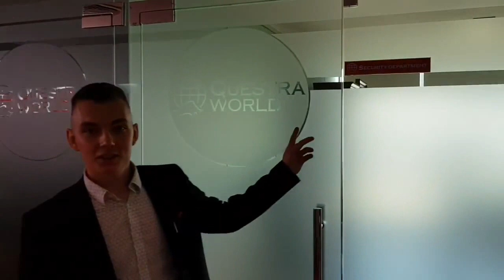Questra World in Dubai Office New Office Of Questra In Dubai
Questra World in Dubai Office New Office Of Questra In Dubai Join the fastest growing team for free

Questra World is operating worldwide and organising the Questra World Leadership Meetings, this Questra Leadership Meetig was held in Kiev March 2017

Questra World
Questra Holdings
Atlantic Global Asset Management
AGAM
Questra World Review
Questra World Guide
Questra World Tutorial
Questra World Scam
Questra Holdings Guide
Questra Holdings Tutorial
Questra Holdings Scam
Questra Holdings Review
Questra World 2016
Questra Holdings English Presentation
How To Buy Portfolios
Questra
Questra world
Questra Holdings
Questra Holdings English
Questra Portfolios
Questra Holdings Portfolios
Questra Investment
Questra Leader
Questra English
Questra English Presentation
Questra Agent
Questra Review
Questra Holdings Review
Questra holdings login
Questra World 2017
Questra World Presentation (Spanish)
Questra World Presentation (English)
Questra World Presentation (Russian)
Questra World Presentation (Polish)
Questra World Presentation (Chinese)
Questra World Presentation (Arabic)
Questra World Presentation (French)
Questra World Presentation (Tagalog)
Questra World Presentation (Italian)
Questra World Presentation (Slovak)
Questra World Presentation (German)
Questra World Presentation (Turkish)
Questra World Presentation (Hindi)
Questra World Presentation (Vietnamese)
Questra World Tagalog
Questra World Philippines
Questra world Kiev leadership meeting

All investment alternatives or business opportunities shown in this video have risks.

If you know about this risks and still want to invest money, please only invest money you don’t have to live from or which you can loose without getting into financial trouble. Because every investment into shown alternatives or businesses could be lost with the full amount.

Additionally: All information about income rates / percentages or income forecasts are based on information of the past. That means that discribed income values have been reached in the past but can not be guaranteed for same income values in future. Mentioned income values are only average values to get an overview about what can be earned by investing or working into these businesses.

All information about presented companies or compansation plans etc. are taken from the official websites of respective companies. Additional information are taken from existing presentations and business partners who have got information from the corporate resposibles or collaborators of the companies.

video title Questra World in Dubai Office New Office Of Questra In Dubai